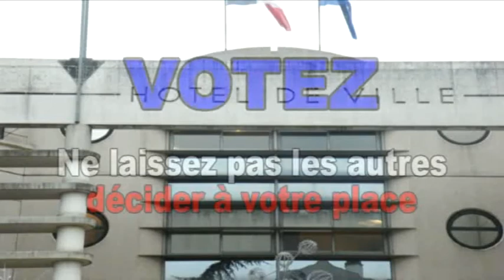Argenteuil, campagne citoyenne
Allez voter, ne laissez pas les autres décider à votre place. Inscrivez-vous avant le 31 décembre..Ne vous laissez pas influencer. Décidez car c'est là que se décide votre avenir à Argenteuil.